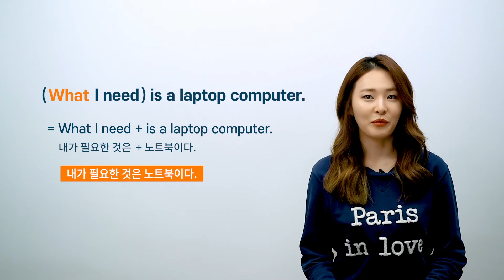28강. 관계대명사를 찾아라!! what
ITC통역스쿨 Level 7 (2단계 중급) 직독직해를 위한 문법강좌
28강. 관계대명사를 찾아라!! what
강사 : 경기동부 14브랜치 심지경쌤

★ 직독직해 팁
‘관계대명사’를 찾아 문장을 단순화시켜라!

★ 문법 용어 이해
관계대명사란?

두 문장을 하나의 문장으로 연결시켜주는 단어이다.
접속사와 다른 점은, 접속사와 대명사 역할을 동시에 하는 것이다.

what

선행사 없이 단독으로 쓰인다. “~인 것, ~하는 것”이라는 의미이다.

관계대명사 한국어

예제)
• 나는 그것을 안다. + 너는 지난여름에 그것을 했다.
= 나는 네가 지난여름에 했던 것을 안다.

관계대명사 영어

예제)
• I know the thing. + You did it last summer.